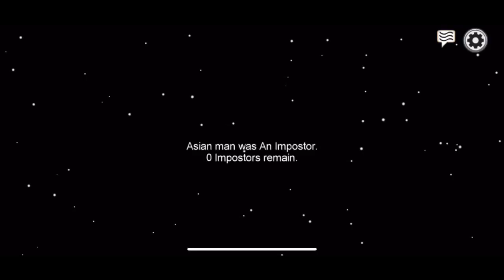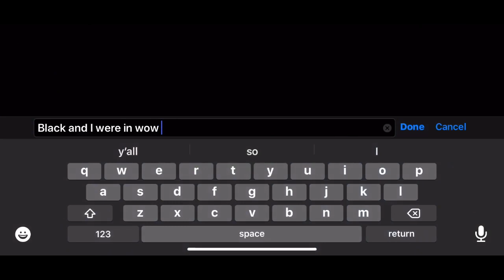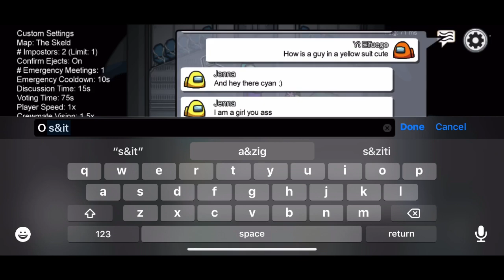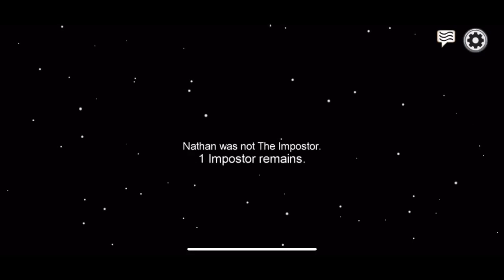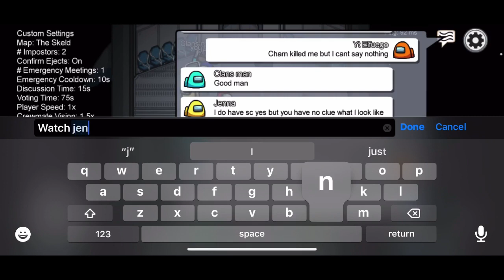Among us gone toxic Pt:2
I was playing among us and people start going rogue and I had to record this for you guys I love how I don’t become imposter ever but the chat is way bette than the gameplay this is an hour special so I will break it into a few videos
These kids revealed there snap chat and watch the whole series to find out what they are